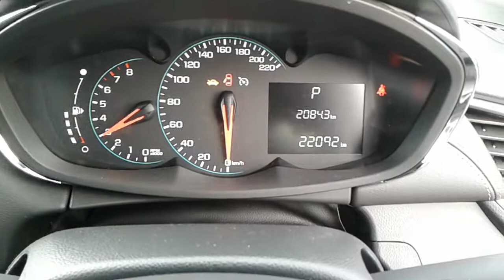DISMANTLING 2017 HOLDEN TRAX WAGON 1.4LT TURBO PETROL AUTO C4799